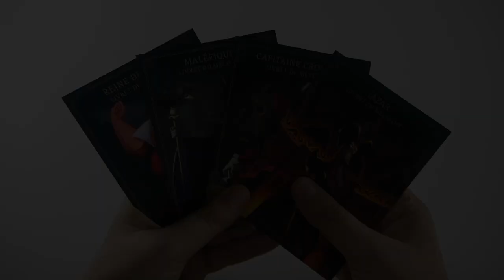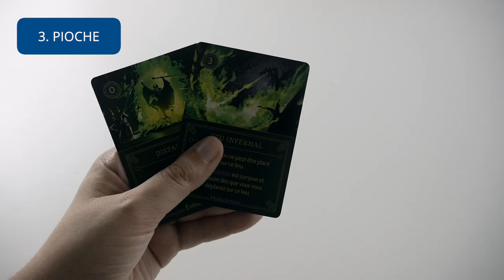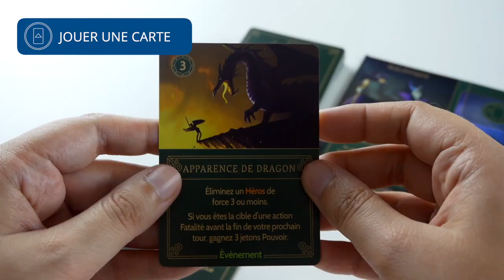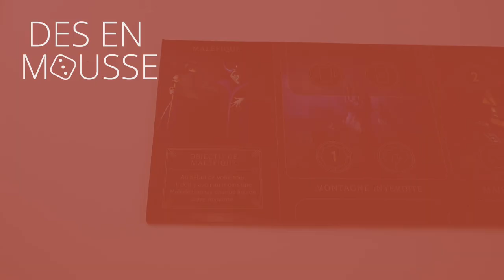Villainous - Règle Express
Villainous est un jeu asymétrique pour 2 à 6 joueurs. On y incarne des méchants de Disney !

Informations sur le jeu :
●  20 minutes par joueur

Informations générales :
● Les icones ont été faites par Smashicons (personnage, plus), Iconnice (éclair), et téléchargées